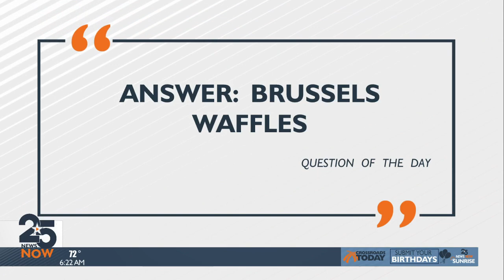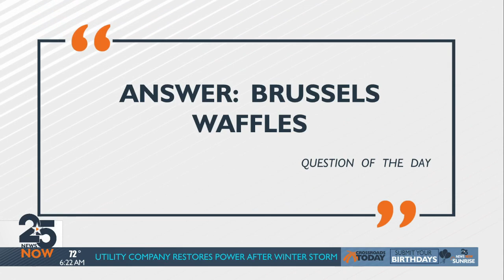Monday's Question of the Day